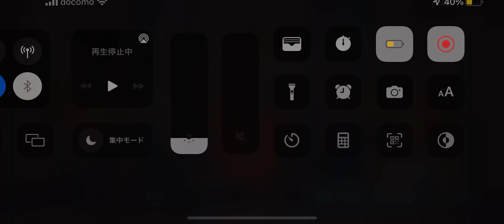グランサガ you can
記憶をなくした、
ミステリアスな少女。
デスナイトに追われているところを、
ラスたちに助けられた。
その後、ラスたちの騎士団に入団する
事になるが、記憶が戻らないことに
不安を抱えている。